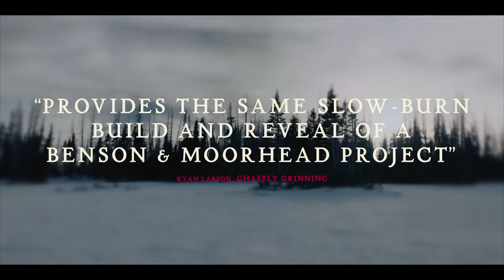THRESHOLD - Trailer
When a phone call from out of the blue brings Leo (Joey Millin) back into contact with his sister, Virginia (Madison West), long estranged from her family due to years of drug abuse, he arrives to find her alone in a bare apartment in the midst of an apparent overdose. After the convulsions and nausea subside, Virginia insists to Leo that she has been clean for 8 months due to the help of a mysterious group. She confides to her cynical brother that her edginess and paranoia actually stem from a sinister ritual conducted by the group that took her in at her lowest and eventually revealed themselves to be a cult. This curse bound her emotions and physical sensations to a man she has never met before.

With his marriage on the rocks, Leo has his own demons to face. Nonetheless, he is reluctantly persuaded by Virginia to embark on a cross-country road trip to track down this shadowy stranger under the caveat that if he's nowhere to be found and it's all in her head, she'll go to rehab. However, as their date with destiny draws nearer, Leo begins to suspect his sister’s tall tale might have some substance.